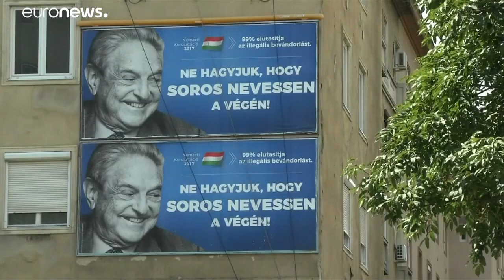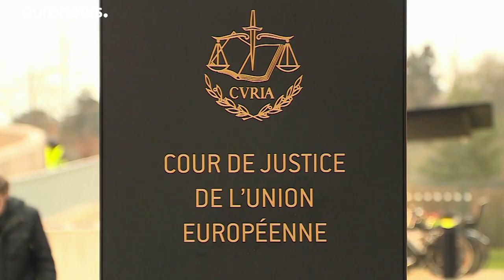Европейский суд забраковал венгерский закон о НПО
Европейский суд признал не соответствующим правовым нормам ЕС венгерский закон, запрещающий финансирование неправительственных организаций. Он был принят в 2017 году в разгар миграционного кризиса.